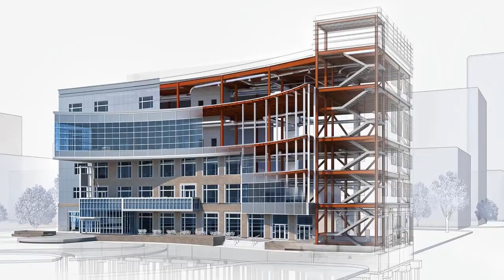CAD 180 Teaser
enjoy the teaser